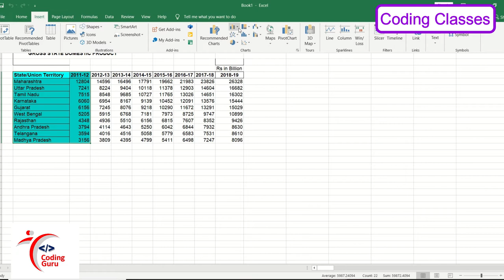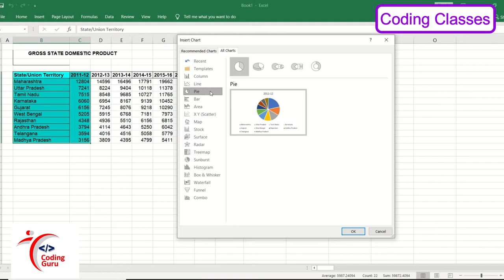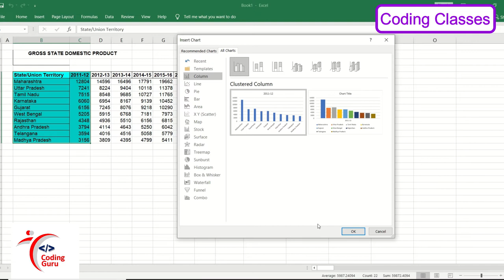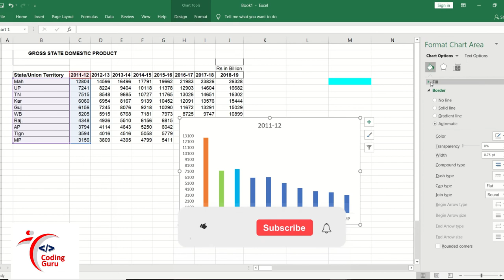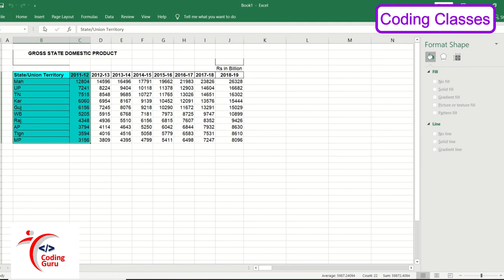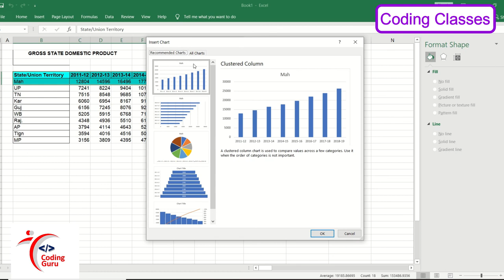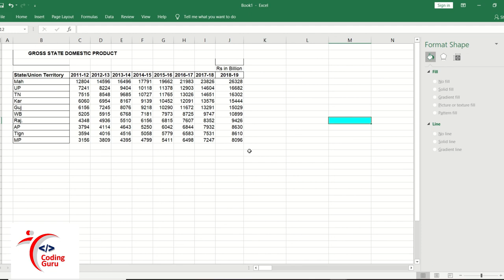MS Excel Full Course - Free Online Excel Course - Advanced Excel Program - Chart in Excel Part 1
Online Excel Classes - Learn Advanced Excel Classes - Making Charts in Excel - MS Excel Course
In this excel learning video, you will learn, how to make charts in excel. Charts are an important part of data and excel is very good at making interactive charts. I have explained in detail from basic about making charts in MS-Excel.
The products I Use:
1. Mic
2. Laptop
3. Video Editor
4. Speaker
5. Mouse
6. RAM
7. Graphic Card
8. Hard Disk
Books I Read –
1. Attitude Is Everything
2. How to win friends and Influence People
3. Rich Dad Poor Dad
4. The Time Machine
5. Artificial Intelligence
For Top Online Deals Follow us on